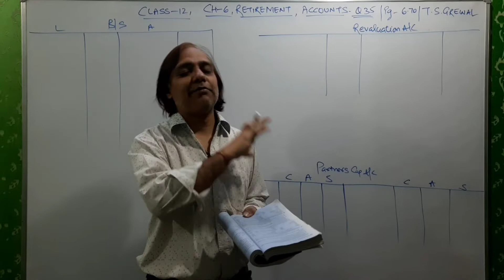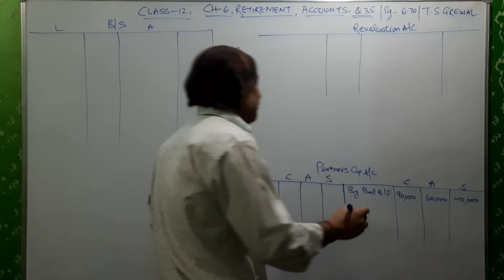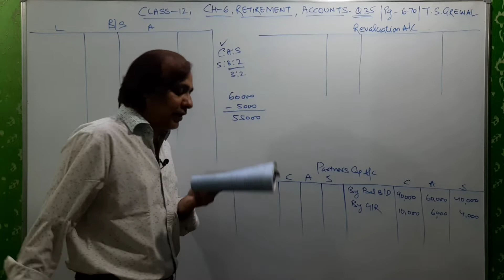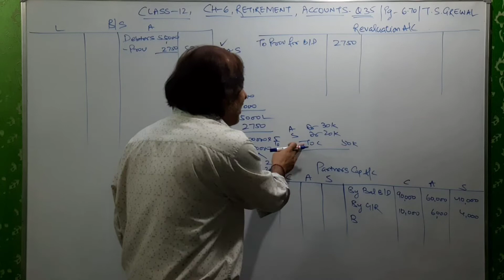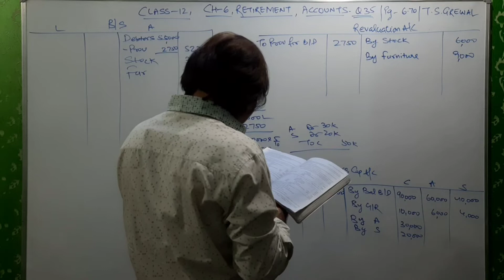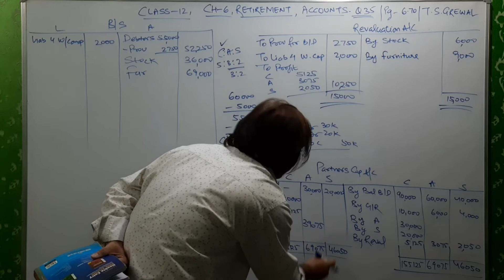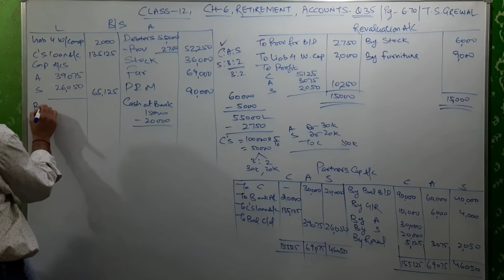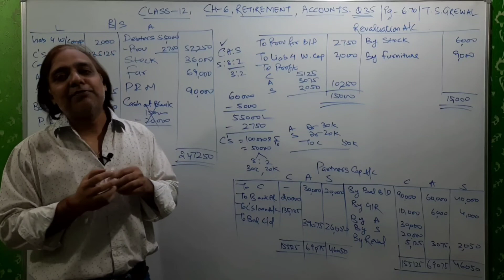Retirement of a partner | Ch 6 | Class 12 | Accounts |T S grewal Q-35